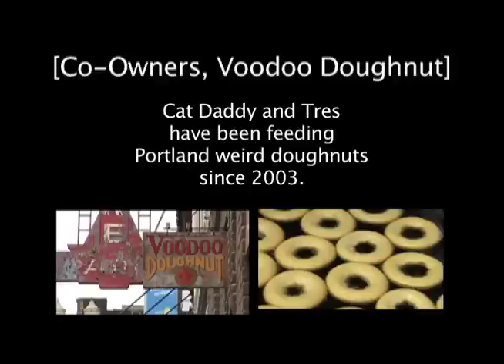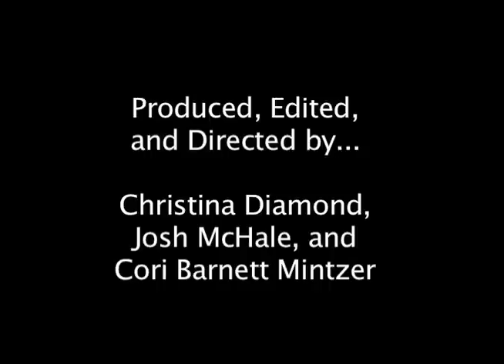What's Keeping Portland Weird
Documentary by Christina Diamond, Josh McHale, and Cori Barnett Mintzer